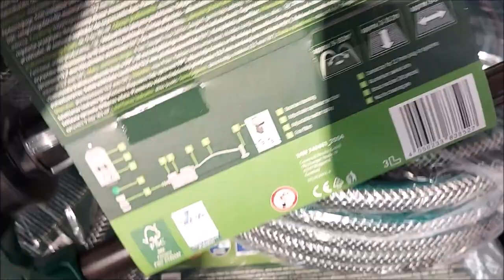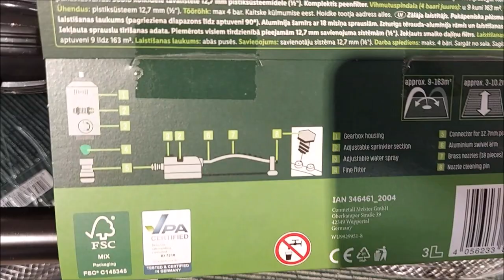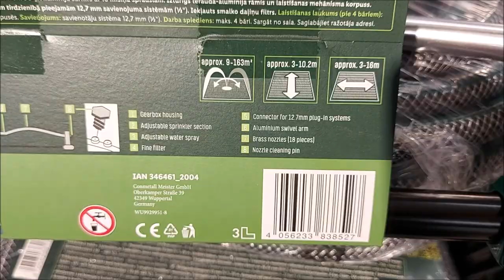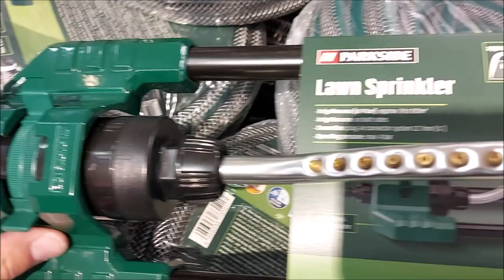SHORT Presentation Parkside Lawn or Dial Sprinkler UNBOXING (Lidl brass 1.5m 4bar)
IAN: 346461

Features:
Compatible with standard ½" connectors

Comes with fine filter

Max. working pressure: 4 bar

Easily adjustable sprinkler disc with 9 irrigation modes

Can sprinkle in various circular or rectangular shapes

Robust base plate made from aluminium

Irrigation area 1.5m to 65m²

Adjustable water spray

Adjustable sprinkler section can swivel up to 90°

Aluminium swivel arm with 18 brass nozzles

Robust steel-aluminium frame

Includes nozzle cleaning pin

Irrigation area: 9 to 163m²